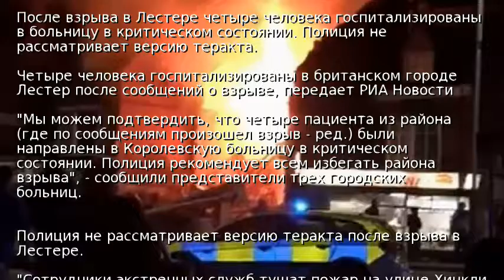Взрыв в британском Лестере: пострадали четыре человека